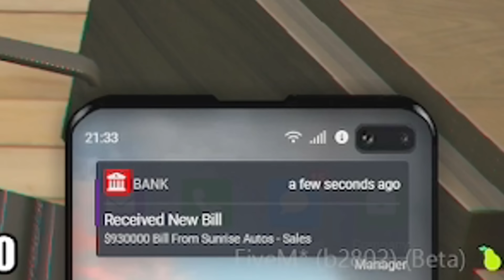Summit1g Buys NEW $1 MILLION S Class Car & Test Drives It! | GTA ProdigyRP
Summit buys his first S class car for $1 million & test drives it for future races in GTA ProdigyRP!

In this video you can find, summit1g gta rp, summit1g cop chase, summit1g funny moments, summit1g reacts, summit1g reaction, prodigyrp, chang gang, and much more!